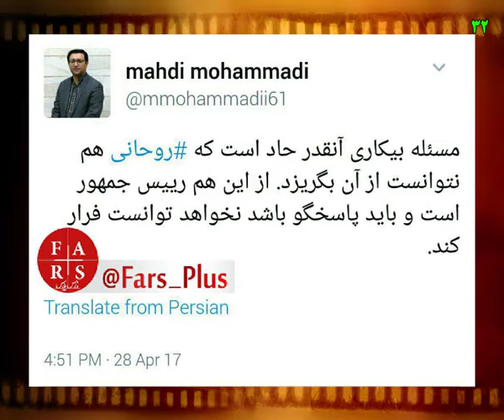روحانی دیگر از جه سوال مهم دیگری نمی تواند فرار کند؟